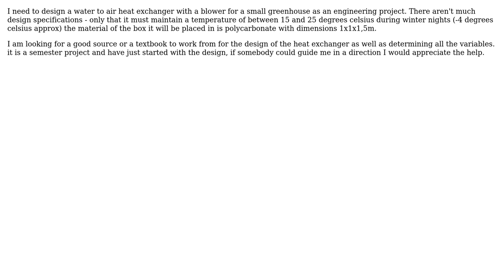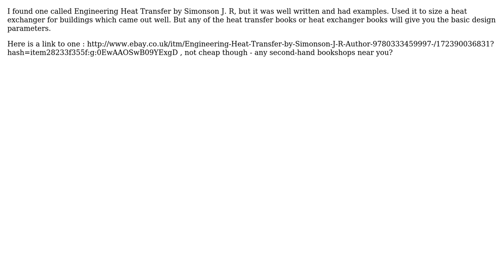Heat exchanger design guidance (2 Solutions!!)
Heat exchanger design guidance

With thanks & praise to God, and with thanks to the many people who have made this project possible! | Content (except music & images) licensed under CC BY-SA | Music | Images & others | With thanks to user Solar Mike user N. Burger user DLS3141 and the Stack Exchange Network Trademarks are property of their respective owners. You are responsible for your own actions.